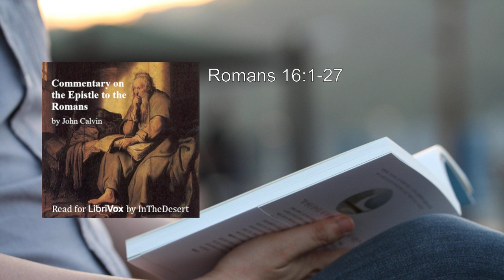Commentary on the Epistle to the Romans (2/2) 🌟 By John Calvin. FULL Audiobook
Commentary on the Epistle to the Romans. By John Calvin FULL Audiobook
John Calvin's Commentary on the Epistle to the Romans is a significant work in Christian theology and biblical exegesis. Let me provide you with a detailed summary:

1. Author and Context:
   - John Calvin, a prominent Protestant Reformer, penned this commentary during the Reformation era.
   - The Epistle to the Romans is a foundational letter in the New Testament, written by the Apostle Paul. It addresses theological themes, salvation, and the righteousness of God.

2. Purpose and Structure:
   - Calvin's commentary aims to expound on the text, clarify its meaning, and provide practical insights for believers.
   - The work is organized verse by verse, allowing readers to delve deeply into each section of Romans.

3. Key Themes and Interpretations:
   - Justification by Faith: Calvin emphasizes that salvation comes through faith alone, not human works. He underscores the imputed righteousness of Christ.
   - God's Sovereignty: Calvin highlights God's sovereignty in election, predestination, and the unfolding of history.
   - Human Depravity: He discusses humanity's fallen state, emphasizing our inability to save ourselves.
   - Law and Grace: Calvin navigates the tension between the Mosaic Law and God's grace, emphasizing the Law's role in revealing sin.
   - Sanctification: He addresses the ongoing process of believers' growth in holiness.
   - Israel and the Gentiles: Calvin explores Paul's discussion of God's plan for both Jews and non-Jews.

4. Distinctive Features:
   - Clear Exposition: Calvin's writing is precise, logical, and rooted in Scripture.
   - Pastoral Application: He provides practical guidance for Christian living based on the theological truths discussed.
   - Interaction with Opponents: Calvin engages with opposing views, including those of the Catholic Church.

5. Legacy and Influence:
   - Calvin's commentary on Romans has profoundly impacted Reformed theology and subsequent generations of theologians.
   - It remains a valuable resource for pastors, scholars, and believers seeking to understand Romans deeply.

In summary, Calvin's Commentary on the Epistle to the Romans offers profound theological insights, pastoral wisdom, and a robust exposition of Paul's letter. It continues to shape Christian thought and practice. For further exploration, you can access the full text online  .
More: John Calvin, Commentary, Epistle
Romans, Reformation, Bible
Reformed theology, Hebrew, Greek
Translation, Francis Sibson, Honest commentator
Meaning, Spirit's words, Divine Author

00:00:00 Romans 11:24-36
00:32:08 Romans 12:1-21
01:24:30 Romans 13:1-14
01:50:32 Romans 14:1-23
02:29:05 Romans 15:1-33
03:18:14 Romans 16:1-27